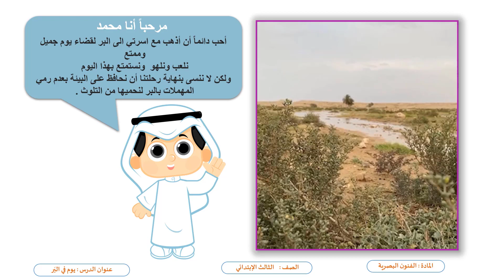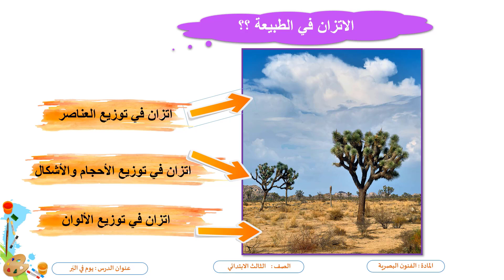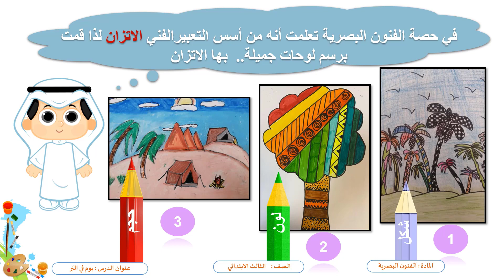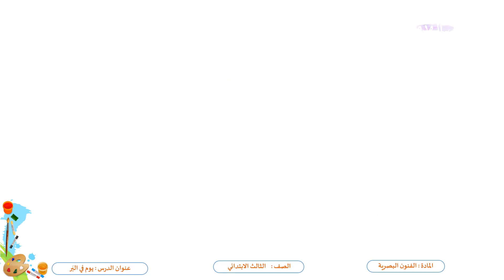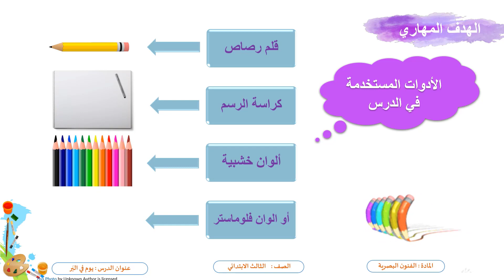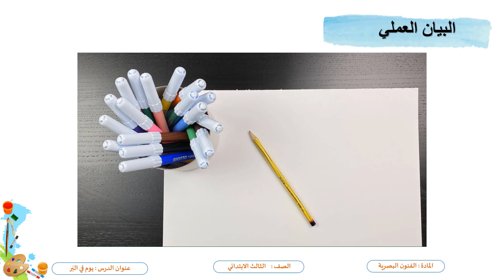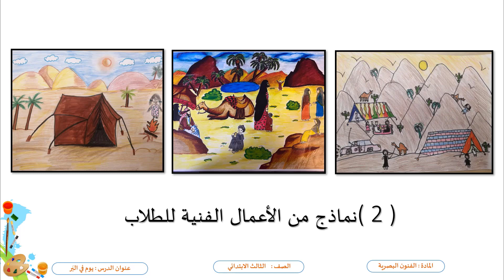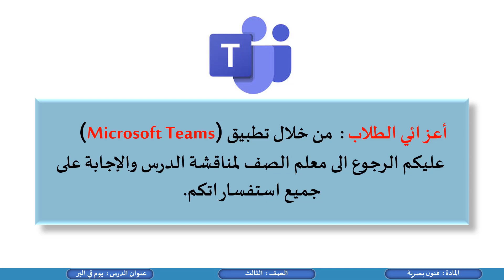الصف الثالث فنون بصرية يوم في البر